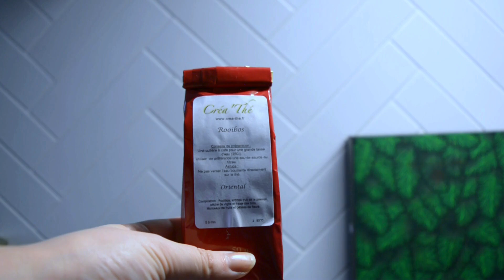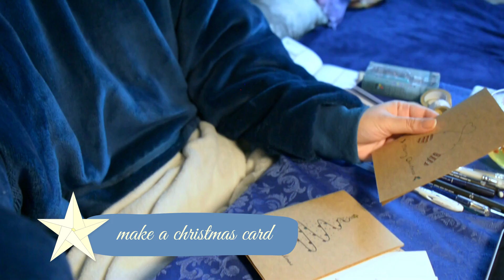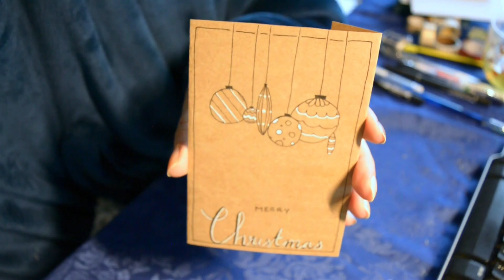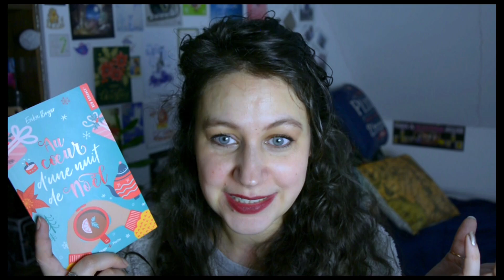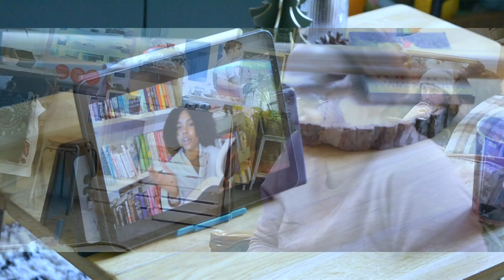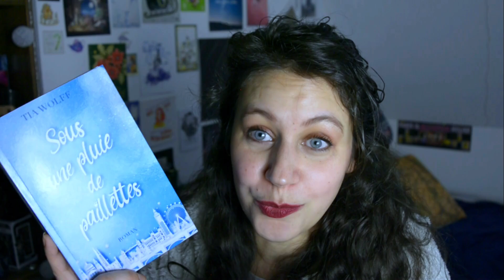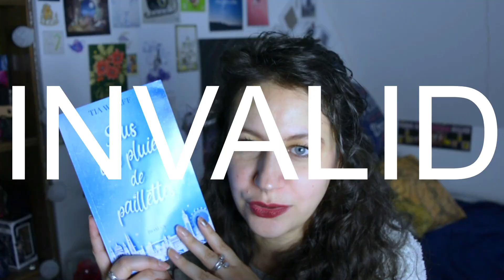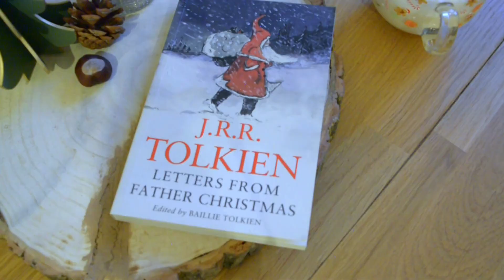Vlogmas 2 - la routine de l'Avent est en place!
Hello Fairies!

Désolé pour le retard!

Les livres cités :

Au cœur d'une nuit de noël de Erika Boyer
Tu finiras par aimer Noël de Erika Boyer
Sous une pluie de paillettes de Tia Wolff
Letters from Father Christmas de J.R.R. Tolkien

Vous pouvez aussi me retrouver par ici :

Le Fairies Book Club :   / discord